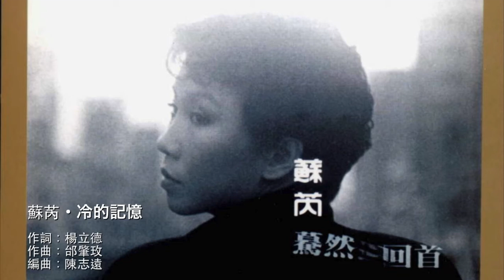蘇芮《驀然回首》・01 冷的記憶